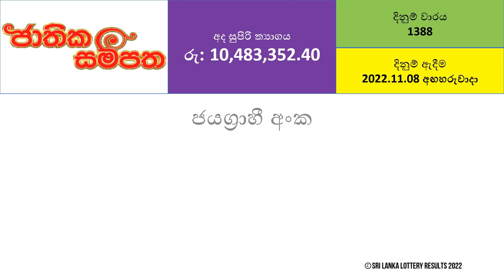Jathika Sampatha 1388 Lottery Results - 2022.11.08 | Lotharai Dinum Anka Jathika Sampatha #1388